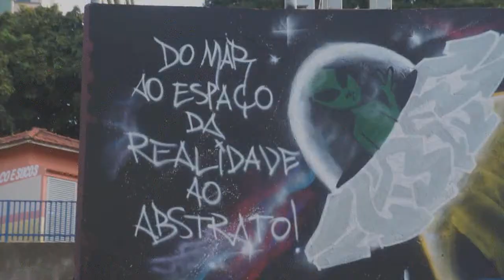Graffiti FM | "ALIEN X MERMAID" [2017]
Um dos graffiti feitos no Parque do Povo (Presidente Prudente) na Virada Cultural junto com a Entre Cores Crew.

Artwork by FM.